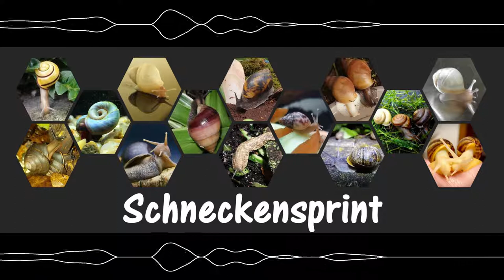Schneckensprint#13 - Mythen und Fehlinformationen: Hartnäckige Gerüchte in der Schneckenhaltung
Willkommen beim Schneckensprint, dem Achatschnecken-Podcast mit Stephie, Nadine und Elisabeth!

powered by AchatSchnecken-Team